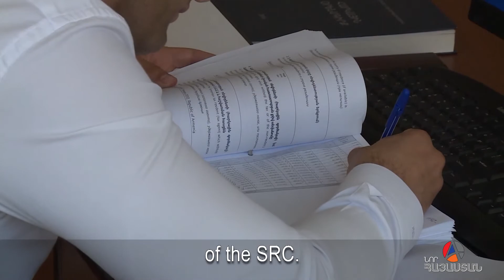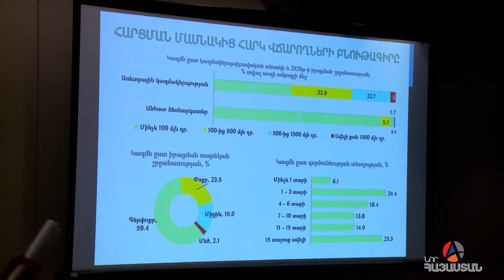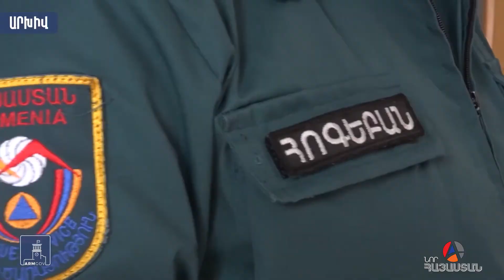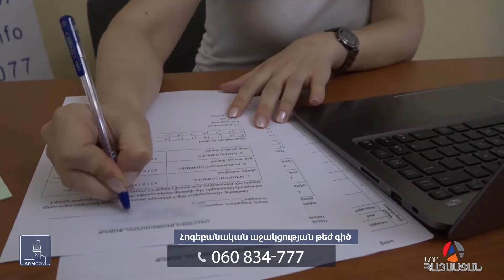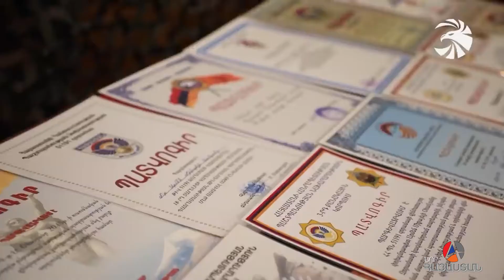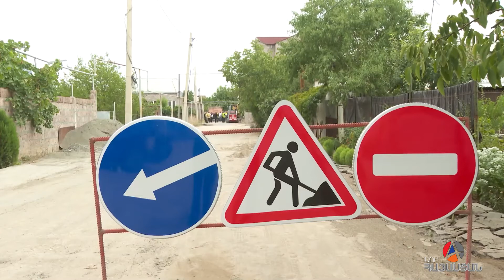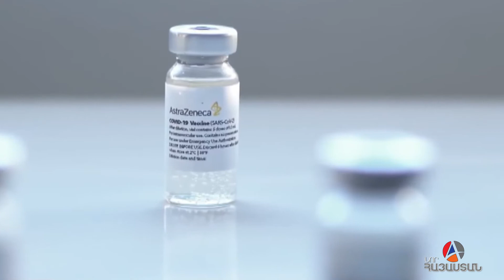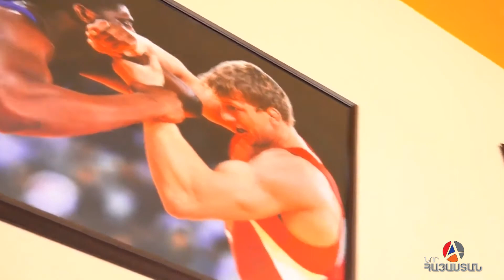Իրական Լուրեր 03.08.2021